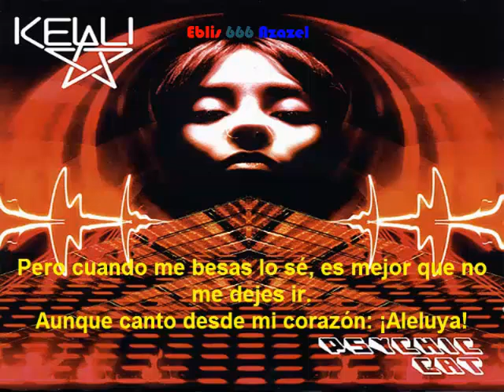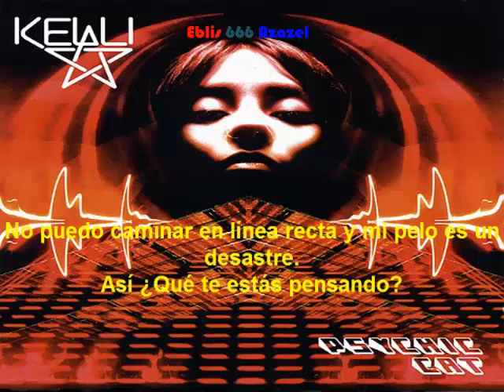Kelli Ali — Home honey, im high (subtitulada).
Álbum: Psychic Cat.